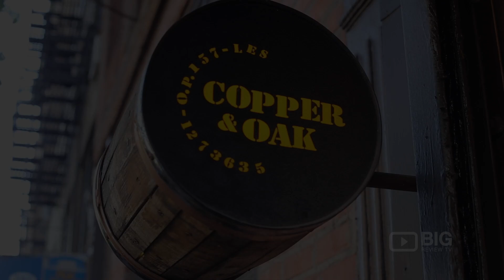Copper and Oak a Bar in New York serving Whiskey and Tequila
Copper and Oak
157 Allen Street New York NY USA 10002

Come and visit Copper and Oak! Serves hundreds of whiskeys & other liquors in a lean space with stand-up & sit-down bars..